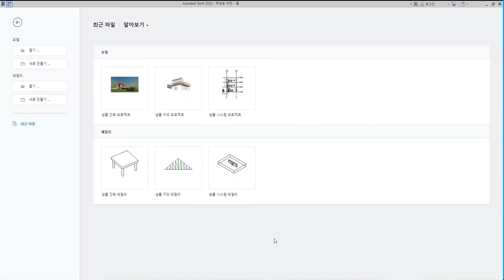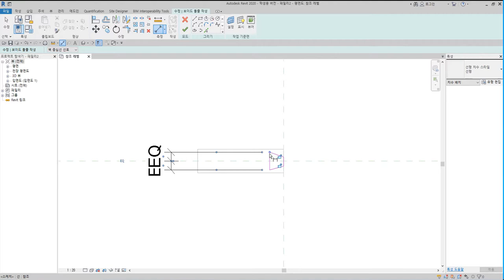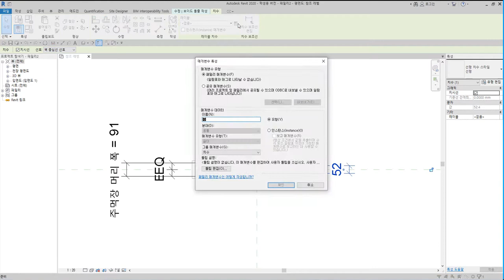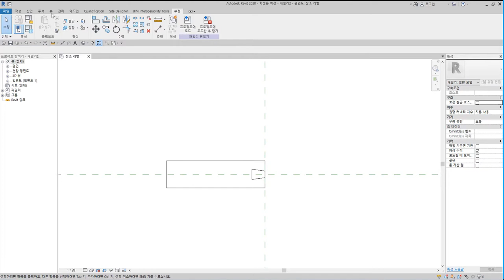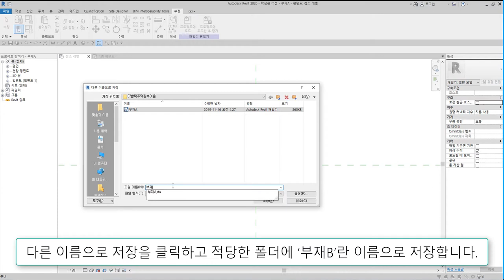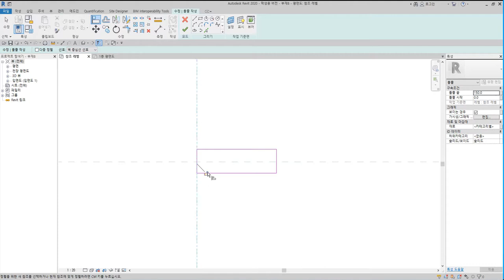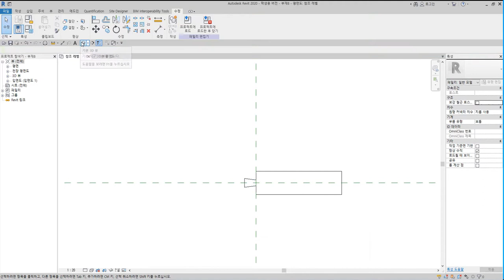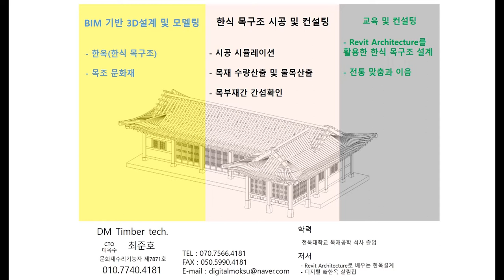7)반턱주먹장부이음_Revit으로 재구성한 한옥 결구법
반턱주먹장부이음은 부재의 마구리 높이의 반을 주먹장부로 만들어 다른 부재의 주먹장부 홈에 끼이게 하는 이음방식

 - 턱이음 : 반턱이음, 갈퀴이음
 - 엇걸이이음 : 엇걸이이음, 엇걸이빗턱이음, 엇걸이촉이음, 엇걸이홈이음
 - 빗이음 : 빗이음, 엇빗이음, 빗턱이음, 빗걸이이음, 엇턱이음, 반턱빗이음
 - 은장이음 : 나비장이음, 자촉이음, 도투마리 은장이음
 - 촉이음 : 촉이음

 - 턱맞춤 : 반턱맞춤, 반턱연귀맞춤, 삼분턱맞춤, 양걸침턱맞춤, 외걸침턱맞춤, 어깨빗따기맞춤, 새부리따기맞춤
 - 숭어턱맞춤 : 숭어턱맞춤
 - 촉맞춤 : 촉맞춤

 - 턱쪽매 : 반턱쪽매, 빗쪽매, 오늬쪽매
 - 혀쪽매 : 제혀쪽매, 딴혀쪽매, 양제혀쪽매, 턱제혀쪽매
 - 은장쪽매 : 나비장쪽매, 거멀띠장쪽매, 틈막이대쪽매, 은살대꽂기